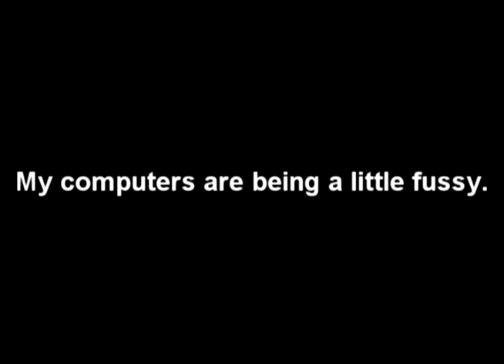UPDATE! Day 24 and 25.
Day 24 and 25 are coming.